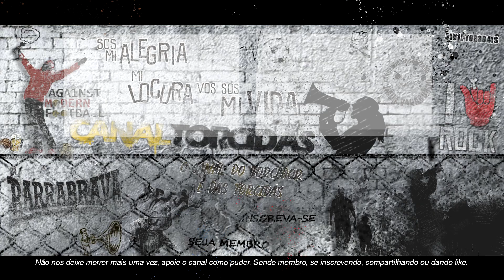VOLTAR A BOEDO! ESSA É MINHA ILUSÃO! ♪ - San Lorenzo (La Gloriosa Butteler)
Letra:
Y dale dale, mat*dor
A todas partes voy con vos
Hasta que muera
Yo siempre te voy a seguir
Dejando el alma en el tablón
Ganes o pierdas

Volver a Boedo, esa es mi ilusión
Quiero la vuelta, quiero verte campeón
El sentimiento que hay en mí
No te lo puedo explicar
Es algo que se lleva adentro
Adonde vayas m*tador
Contigo siempre voy a estar
Por los colores de este amor

Vamos Ciclón, vamo' a ganar
Y La Gloriosa va a festejar
Por la Azulgrana voy a morir
Sin el Ciclón, no sé vivir

Tradução:
E dale, dale mat*dor
A toda parte eu vou com você
Até que eu morra
Eu sempre vou te seguir
Deixando a alma na arquibancada
Ganhando ou perdendo

Voltar a Boedo, essa é minha ilusão (Bairro de origem do San Lorenzo)
Quero dar a volta, quero te ver campeão
O sentimento que há em mim
Não consigo te explicar
É algo levo aqui dentro
Aonde for, m*tador, contigo sempre vou estar
Pelas cores deste amor

Vamos Ciclón, vamos ganhar
E a Gloriosa vai festejar
Pelo Azul-Graná vou morrer
Sem o Ciclón, não sei viver